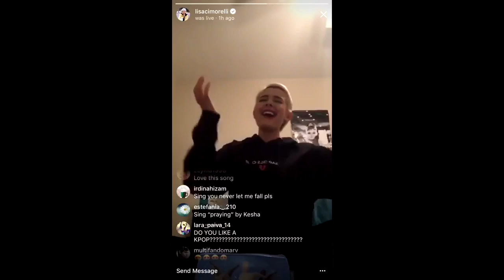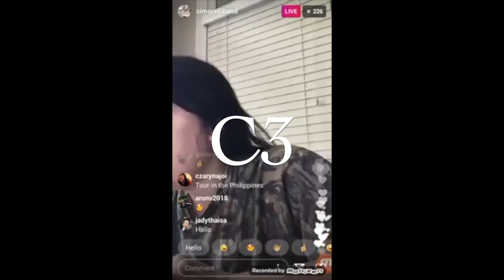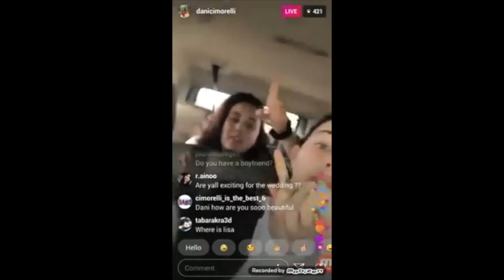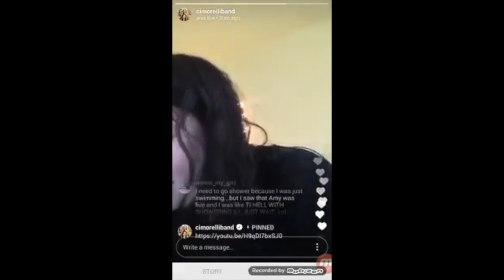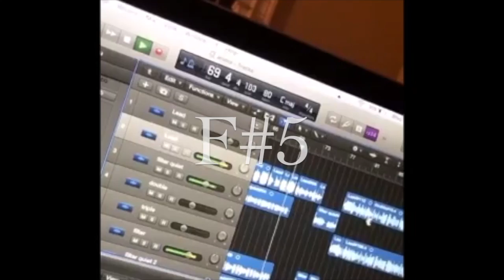Cimorelli Vocal Range: G#2-B5-C7 (UPDATED 2019)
UPDATED RANGES BELOW:
Since a lot of people have requested it, I did a video with the updated ranges of each member of Cimorelli. Because I've already made vocal ranges of their covers this video mostly includes vocals from live performances, live streams, challenge videos and solo covers or original music. And it's mostly vocals from 2018, with some 2017 and before sprinkled in. I only included cover notes if the girl didn't sing the note in another context (or it was from a long time ago).

Since a lot of people ask, here's their ranges ranked from largest to smallest (but size of range is not everything!):
Lisa: 3 octaves, 5 notes, 1 semitone
Christina: 3 octaves, 4 notes (UPDATED she hit an E6)
Amy: 3 octaves, 4 notes (UPDATED she hit an A2)
Lauren: 3 octaves, 3 notes
Dani: 3 octaves, 3 notes (UPDATED she hit an F#2)
Katherine: 3 octaves, 2 notes and 1 semitone
Btw I know Dani has D6s and F6s and A6s etc. but to me they all sound like screaming and Dani says herself that she's just screaming so I don't count them.
Thanks everyone for watching! Hope you enjoy :)

Credits for the tour videos to: LEXI BENTON, iKETOURAGE, Chelsea Spaghetti, Nina Nguyen, Danielle Bosland, and Dani Cimorelli Vines.